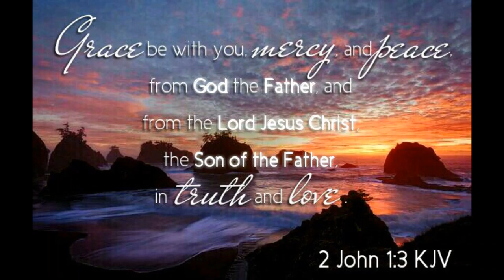Best Worship Song - THE GRACE OF GOD BE UPON YOUR LIFE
Grace, mercy and peace from God the Father and from Jesus Christ, the Father's Son, will be with us in truth and love.
- 2 John 1:3